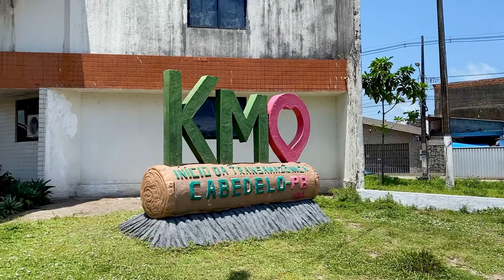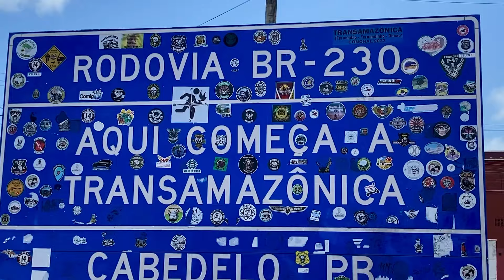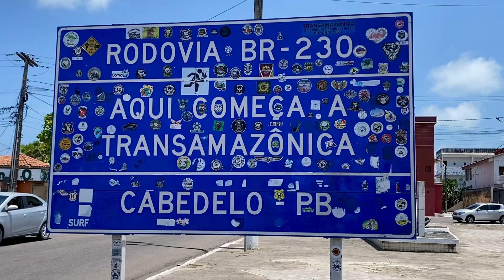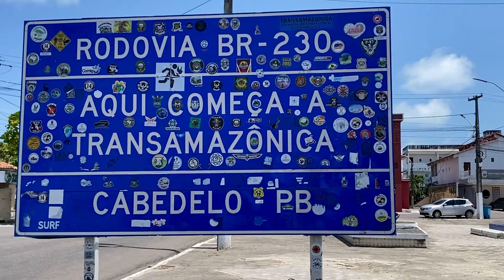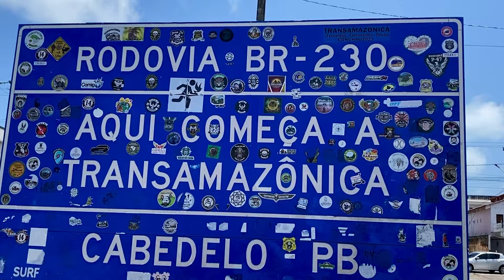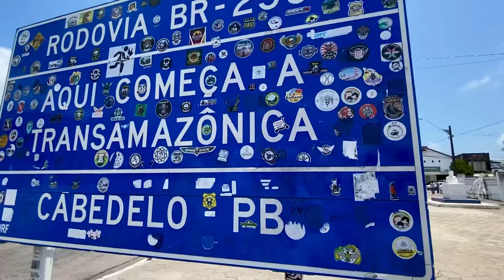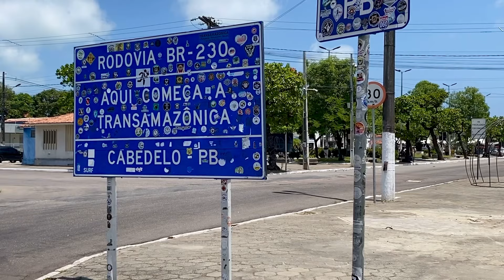Finalizamos a BR 230 - Objetivo concluído com sucesso !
Oi gente …

Em dezembro de 2022 nós iniciamos uma aventura pela BR 230, saímos de Carolina Maranhão e fomos até Lábrea Amazonas onde ela finaliza.

Agora em janeiro de 2024 resolvemos fazer o caminho inverso saindo de Carolina e indo até Cabedelo Paraíba no Km 0, ou seja zeramos a Rodovia Transamazônica.

A BR-230, também conhecida como Rodovia Transamazônica, é uma rodovia federal transversal do Brasil, com extensão implantada de 4 260 km (5 662,60 quilômetros incluindo os trechos não construídos).

Foi criada durante o Governo Emílio Médici, sendo uma das obras inacabadas devido às suas proporções enormes, realizadas durante o período da ditadura militar.

Ao extremo leste (na região Nordeste), se inicia na cidade de Cabedelo, no estado da Paraíba; enquanto que ao extremo oeste (na região Norte), se inicia na cidade de Lábrea,no estado do Amazonas.